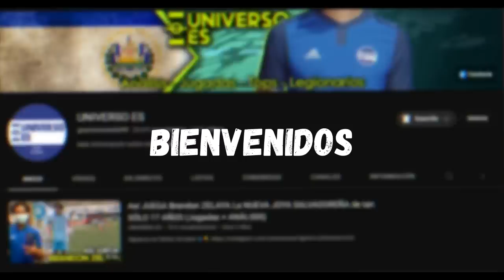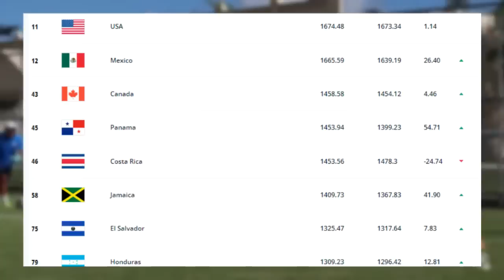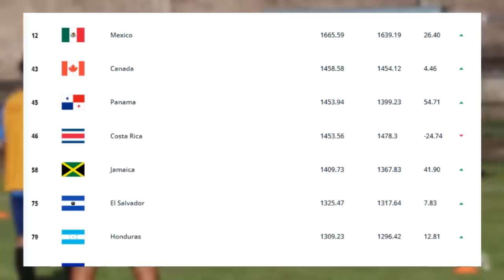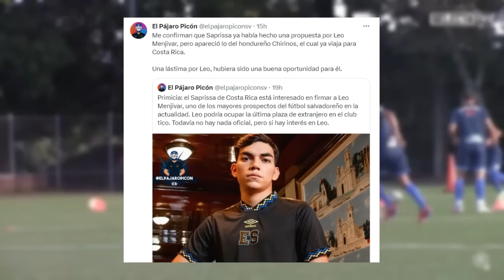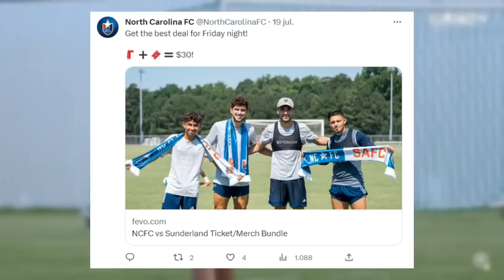LEO MENJIVAR NUEVOS DETALLES | La Selecta MEJORA en Ranking 📈 | Salvadoreños VS SUNDERLAND